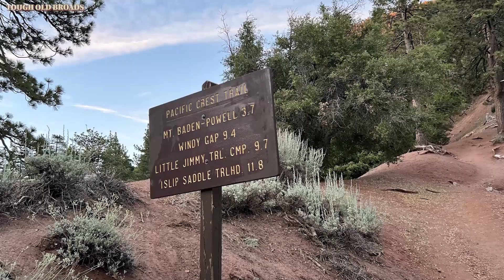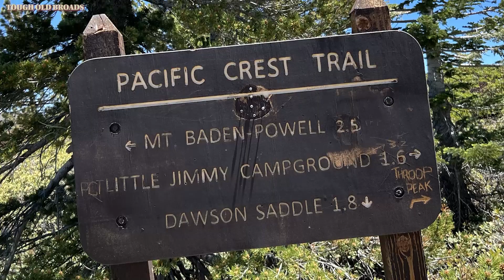The Tough Old Broads hike the PCT, Episode 22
July 13: Mount Baden-Powell summit.
Margery's hike can be found on the Upcoming Events tab.